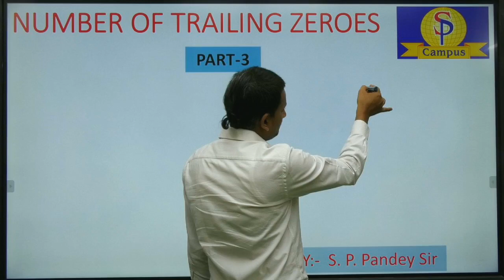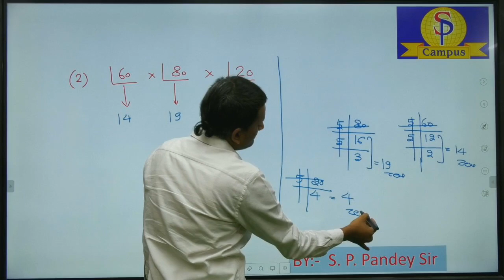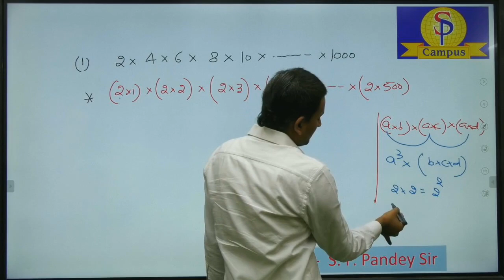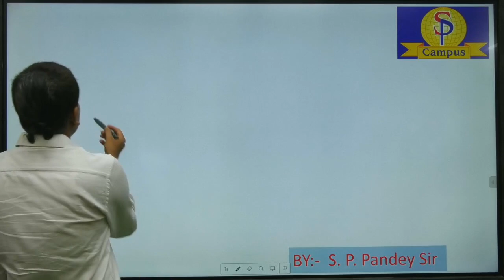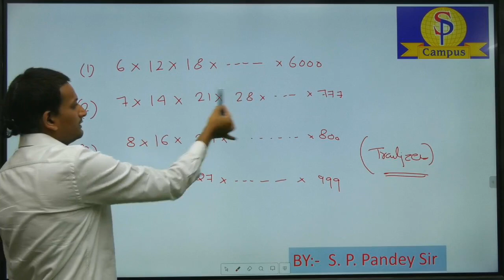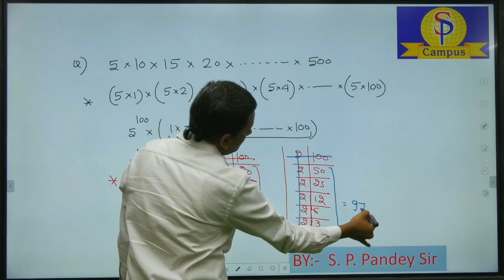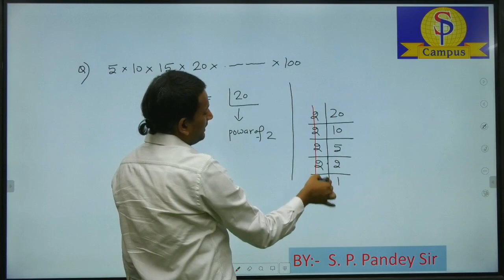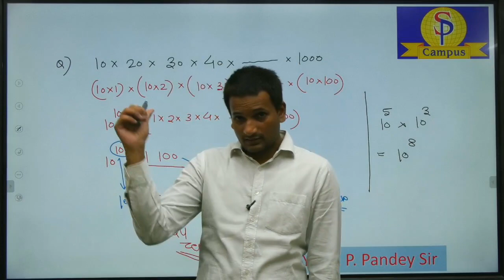Number System-(Number of trailing zeroes Part-3)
प्रिय बच्चों, उम्मीद है की इस  महामारी (Coronavirus ) से आप सभी लोग स्वस्थ होंगे, Coronavirus के कारण offline Classes का संचालन अभी निकट भविष्य में संभव नहीं लग रहा | आप लोगों की तैयारी में कोई रुकावट ना आये इसीलिए S P CAMPUS  के Youtube Channel पर आपको Maths की Classes Daily Evening 8 pm  और Reasoning की Classes Daily  9 pm   Free में मिलती रहेंगी |
                                कुछ दिनों में live Classes भी शुरू की जाएँगी |
आप लोग मेहनत से पढ़िए और यदि कोई  समस्या आती है तो आप Sir  से संपर्क कर सकते है |
                           नीचे कुछ Topics के लिंक दिए है आप इन्हे भी देख सकते है |

                           आप 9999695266 पर अपनी query whatsapp भी कर सकते हैं |